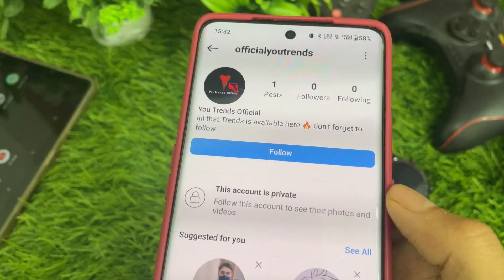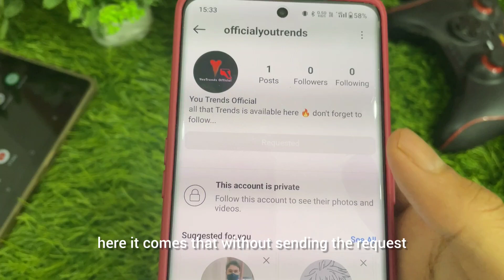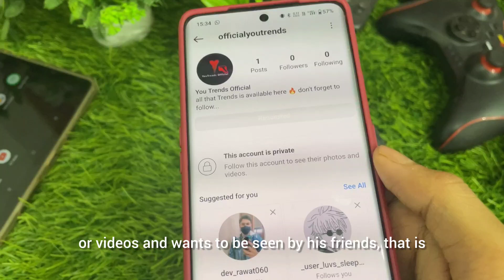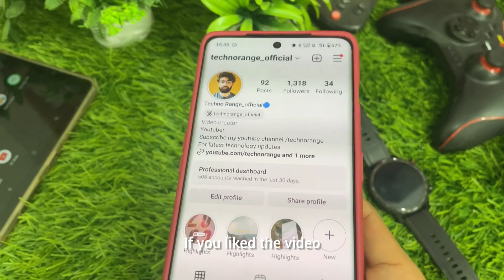see private Instagram account 2024| Private Instagram account kaise dekhe|check private Instagram id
how to view Instagram private account without follow | how to see private Instagram account image

how to view instagram private account without follow,
how to view private account on insta,
how to view private account on insta without following,
how to view private account story on instagram,
private account ki story kaise dekhe,private account ki following kaise dekhe,
instagram ke private account ko kaise dekhe,
instagram private account kaise dekhe,
instagram private account viewer,
instagram private account ki story kaise download kare